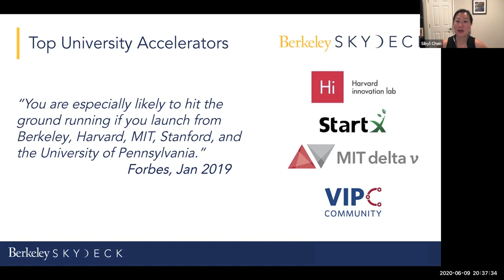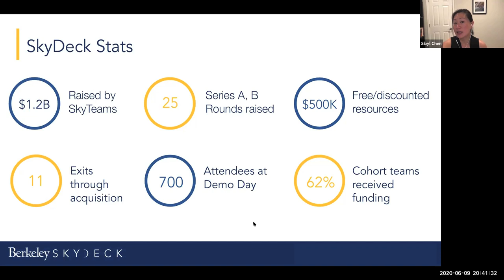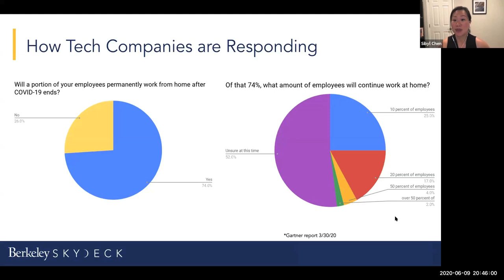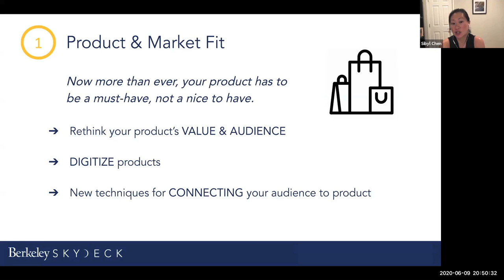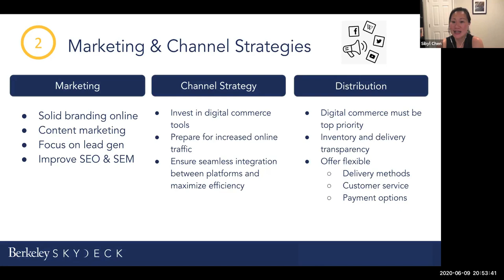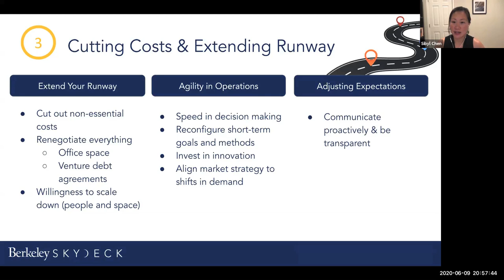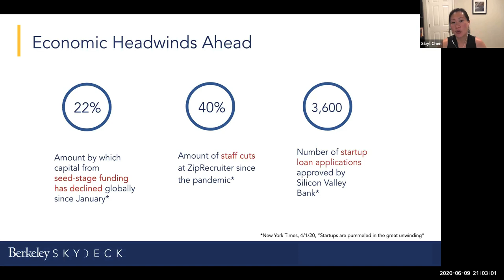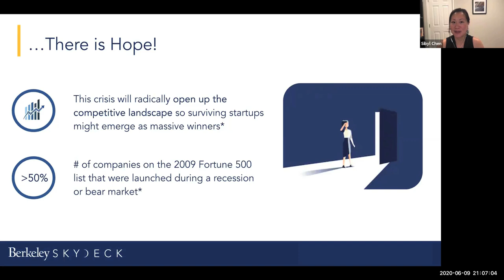NextRise 2020 Online forum - Berkeley Skydeck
NextRise 2020, Seoul Online forum

Category :  Global Investment & Tech Trend
Topic : Surviving a Global Crisis  as a Startup
Speakers : Sibyl Chen/Senior Director/Berkeley Skydeck